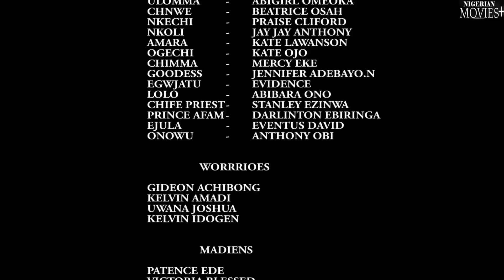Loving River| The Banished Maiden Came Wt Strange Magical Powers 2 Save Our Kingdom - African Movies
In This African Nigerian movie .Omalicha Is The Only Child Of The King Of Ezeudo Kingdom. She’s A Princess That Believes That All Men Are Born Equal No Matter Their Background And Status In Society. This Believes Has Shaped Her Attitude Towards The People And Empathy For The Suffering. But Her Father Takes Exception To Her Approach And Interactions With The Commoners, Considering It A Letdown To The Royal Family.

Starring : Duro Michael, Concilia, Gloria Omon Okoh